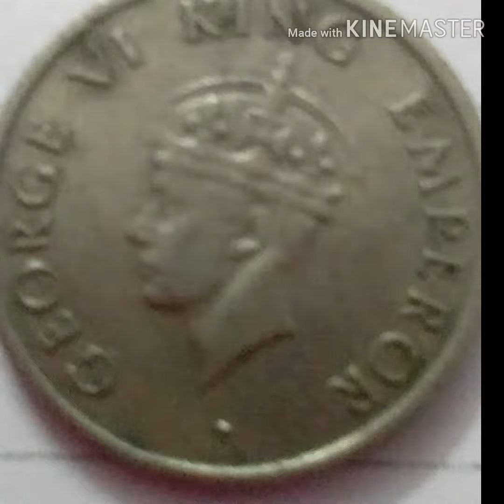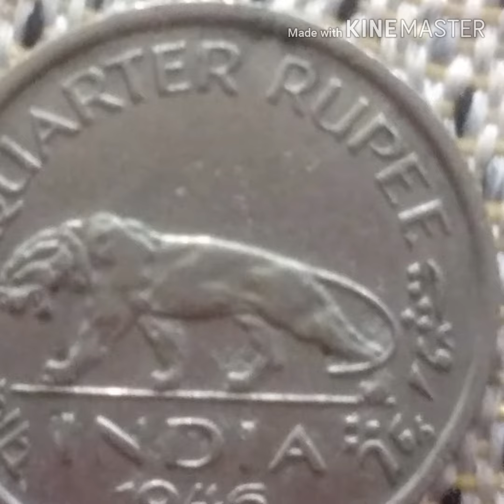Indian 1946 Quarter Rupees Coins in Tamil|George King emperor VI Coins|Rare Quarter Rupees Coins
1946 இந்திய கால் ரூபாய் நாணயம்                                                                      George VI King  Emperor Quarter Rupee  Coin
Mint: Mumbai Metal: Nickle